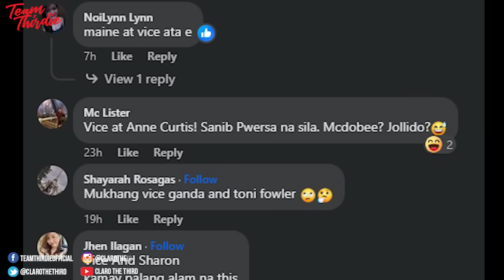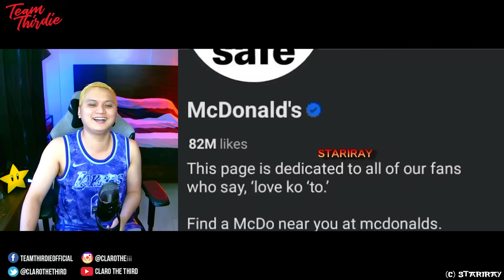GRABE, UNEXPECTED TO! (Vice Ganda and Paolo Mcdo Commercial)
GRABE, UNEXPECTED TO! (Vice Ganda and Paolo BallesterosMcdo Commercial)

4. Answer daily "Question of the Day".
5. 1 winner will be announced on every 1st upload of the month.